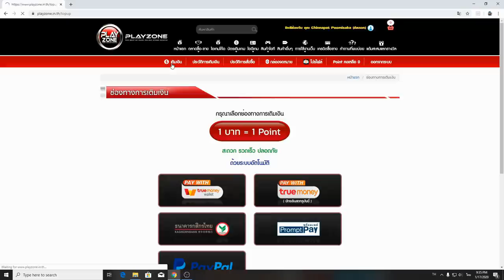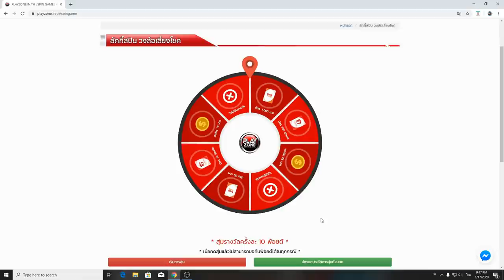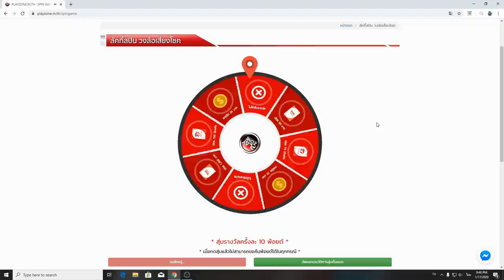Free Fire สุ่มเจอแฟนเก่าในเกมส์ โครตน่ารัก จะขอคืนดีได้ไหมไปดู หวานกว่าน้ำตาล!